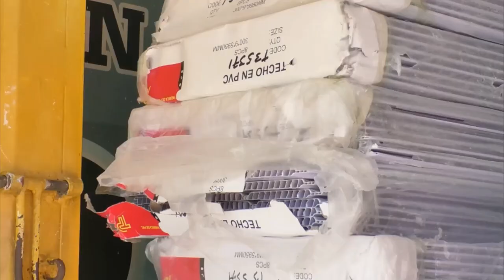A 'PEPITO' LO MATARON A GOLPES